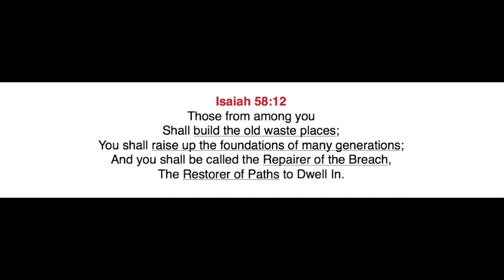How Fasting Brings Restores and Rebuilds a Generation.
In this segment we will discuss how prayer and fasting can rebuild and restore what the enemy has attempted destroy in seasons past.